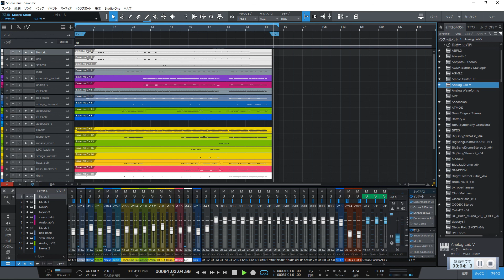「Save me」／西内まりや‹音源のみ› ご依頼品_製作中（耳コピ：音質チェック用） Music by DAIDAK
「Save me」／西内まりや‹音源のみ›　ご依頼品_製作中
耳コピー。音質チェックで仮音源でＵＰします。
ご依頼様　女子’Ｓバンド様››続けてこちらもデータ製作中です。